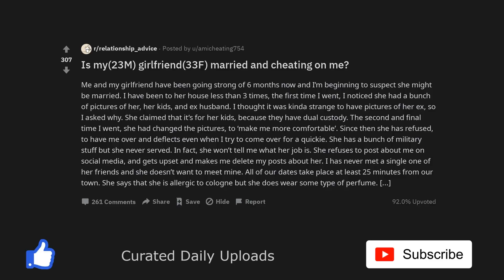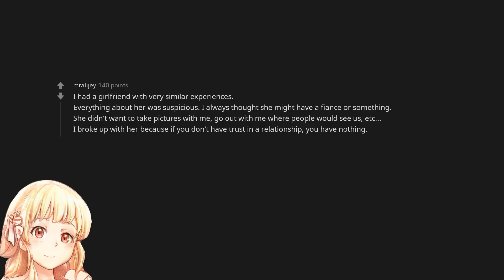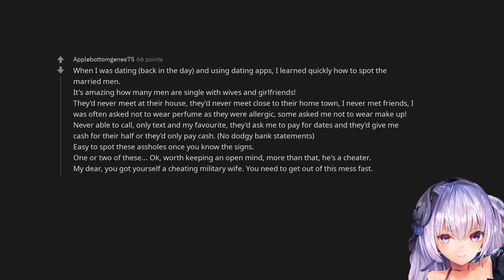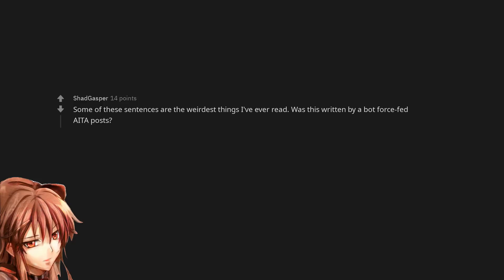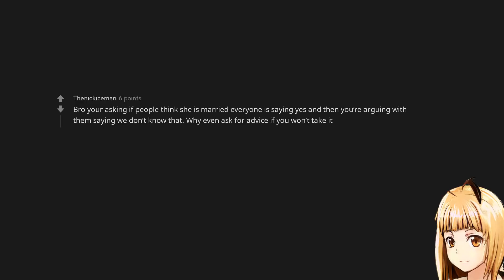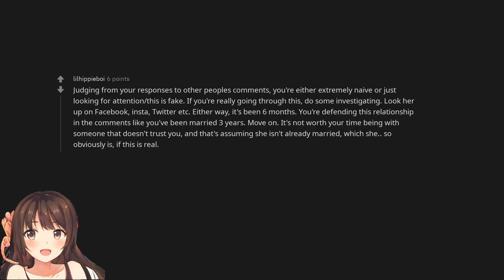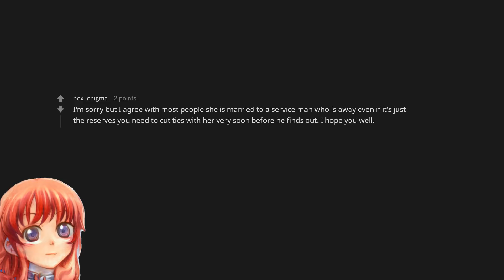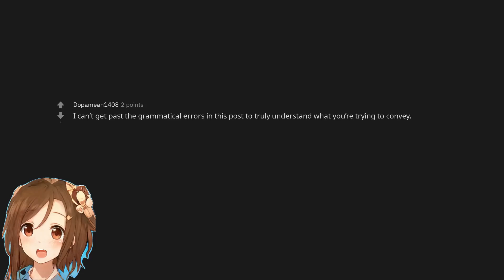Is my(23M) girlfriend(33F) married and cheating on me?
Listen to two free audiobooks with an audible trial subscription: